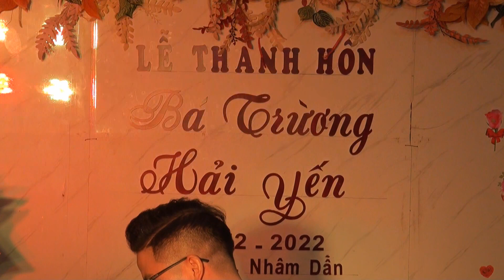Một khúc dân ca Một câu quan họ - Xuân Tuyến & Hồng Thắng - Lễ thành hôn Bá Trường & Hải Yến (2022 )